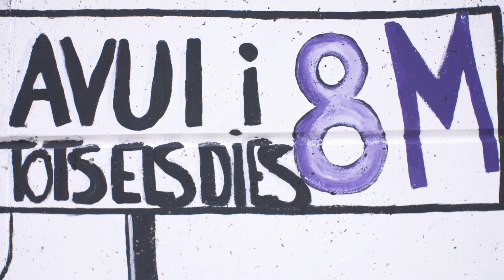Poema "8M" de Maria-Mercè Marçal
Les alumes de l'Institut Escola Jacint Verdaguer de Sant Sadurní d'Anoia reciten el poema "8M" de Maria-Mercè Marçal.